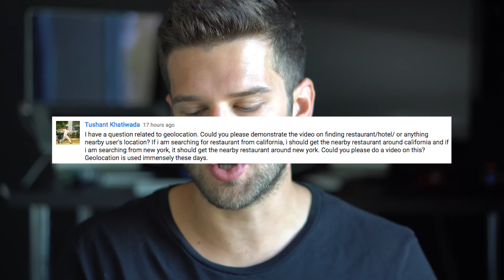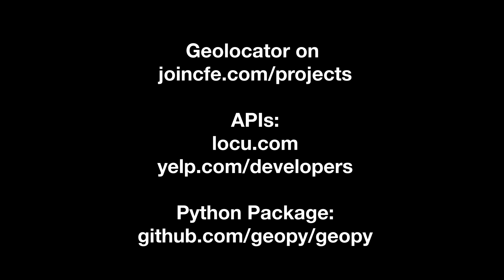Do you have a project for Geolocation in Python Django and Javascript? [Knock Q&A]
Up vote your favorites.

The long term goal: build a search engine of technical and non-technical questions with concise video responses. The more questions that we get,  the more answers we can research and respond with.